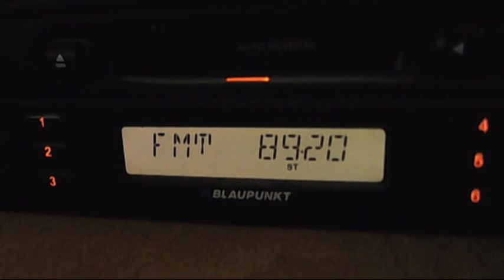fm dx low tropo istanbul alem fm 07:08